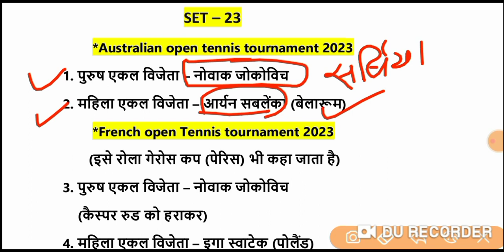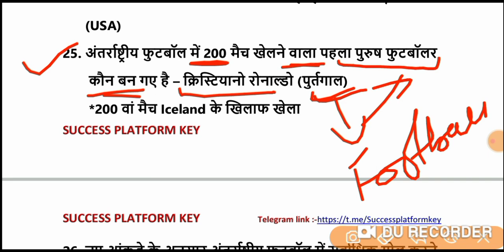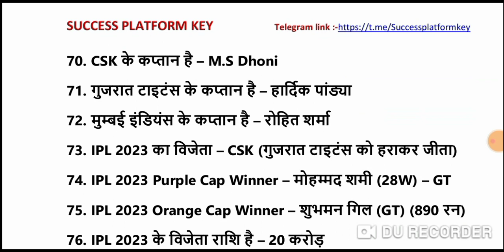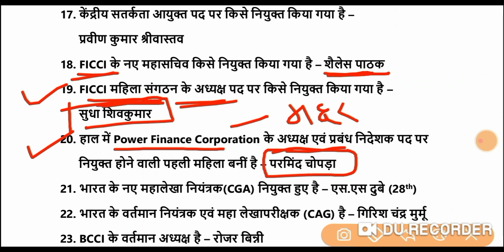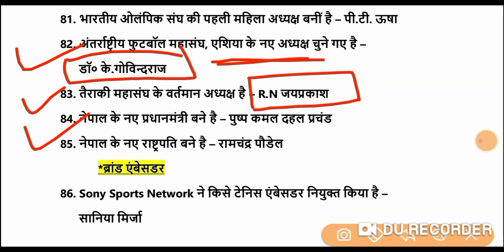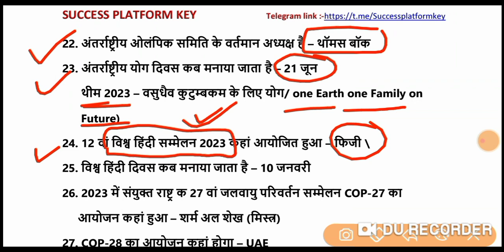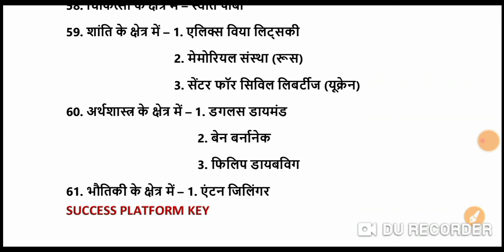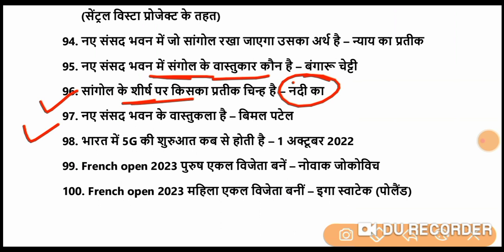SSC CGL Exam- 2023 | Current affairs 2023 | January to June | Sports | Award | Yojna | Appointment